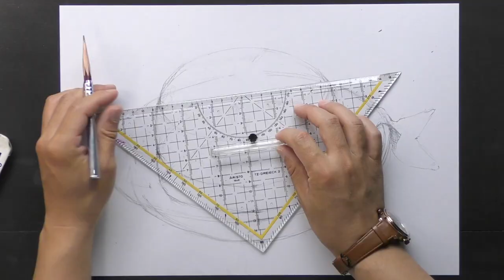Drawing straw hat by a 2B pencil. 麦わらの幼稚園帽を鉛筆1本で描いてみた。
how to draw kindergarten straw hat.
Drawing tutorials.
2 hours quick drawing.

絵の描き方
幼稚園帽
麦わら帽子
鉛筆